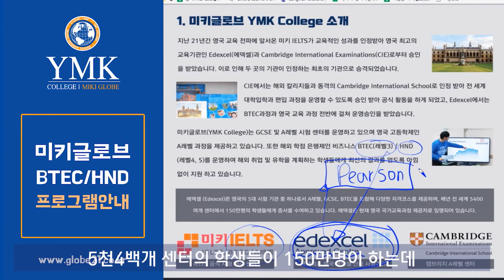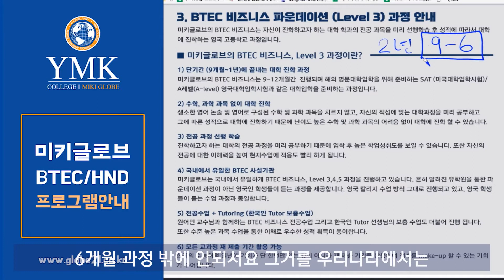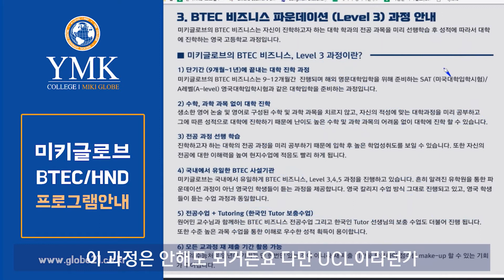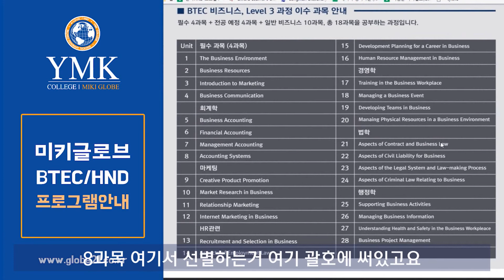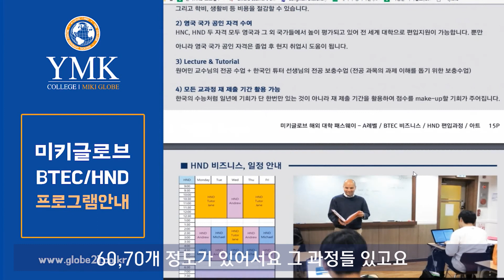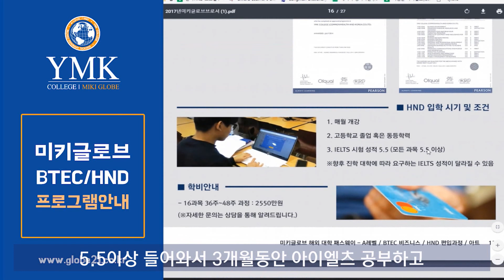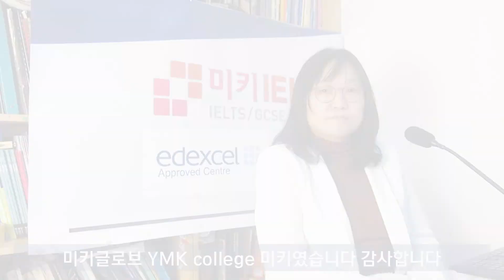유학준비 대세는 BTEC 디플로마!?[YMK미키글로브]